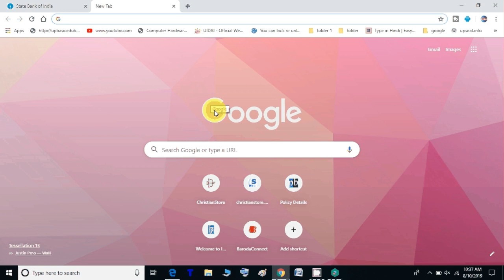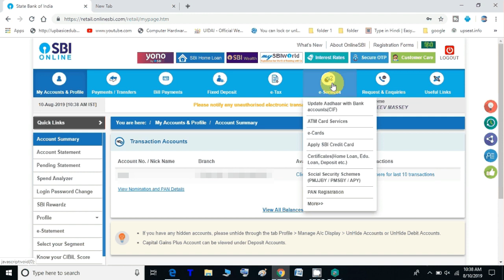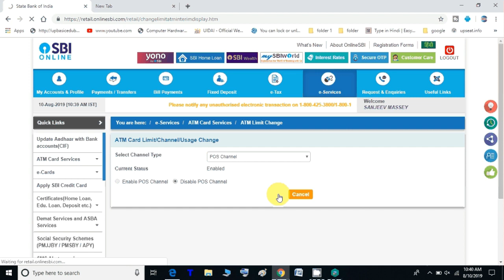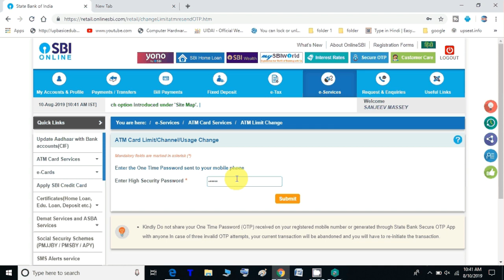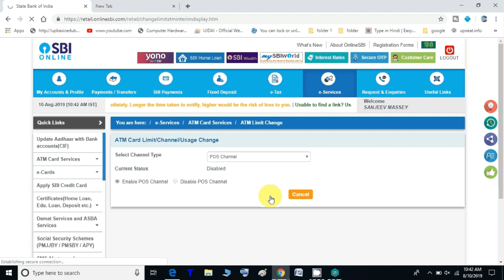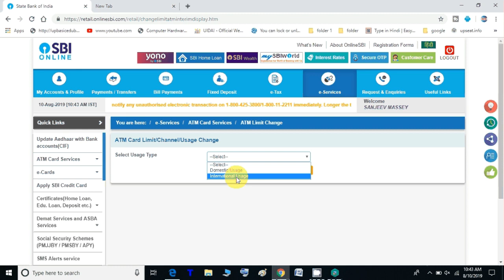Sbi Debit Card || Activate ATM Services Online || Atctivate Ecom Services online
sbi ne sbi quick services band kar di hai ab aap apne debit card ko online purchase ke liye online activate kar sakte hai lekin aapke paas sbi ki netbanking honi chaniye.

SBI Netbanking Error I No account mapped for this username I unhide account in sbi internet banking

Tags -
Activate atm services online
activate ecom services online
activate debit card services online
activate debit card for online shopping
atm pin generation error
how to enable atm card for online use
activate online transaction sbi debit card
activate sbi debit card online
activate sbi debit card
activate sbi debit card for online transaction
activate sbi
activate sbi atm card
how to enable atm card for online transaction
activate debit card for online transaction
activate sbi debit card services online